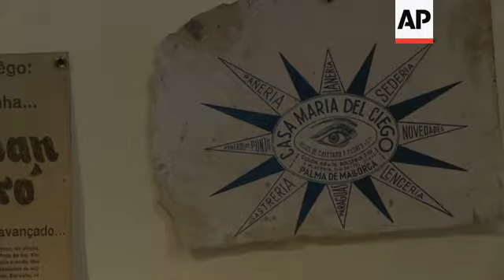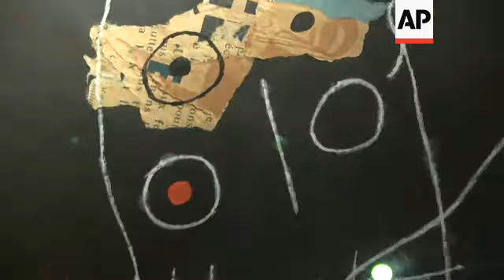Miro's Mallorca studio recreated in London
(20 Jan 2016) a
UK MIRO STUDIO
SOURCE: AP HORIZONS, LIFESTYLE, HEALTH AND TECHNOLOGY
RESTRICTIONS: HORIZONS CLIENTS AND AP LIFESTYLE, HEALTH AND TECHNOLOGY CLIENTS ONLY
LENGTH: 4.53

AP Television
London, UK - 19 January 2016
1. Tilt up from paint on floor of recreation of Miro's studio to a painting by Miro
2. Close of painting
3. Mid of paints and brushes on a table covered in paint
4. Close of brushes
5. Close of palette
6. Tilt up from table and palette to paint brushes in a pot
7. Close of brushes in a pot
8. Wide of table with painting paraphernalia and a painting on top of it
9. Mid of rocking chair and small farmers' chairs, in front of painting 'Femmes V', from 1969
10. Tilt down from 'Femmes V' to rocking chair
11. Wide of studio
12. Sun with human face made from wicker, hanging from the ceiling
13. Artist's grandson, historian and co-curator of exhibition, Joan Punyet Miro, talking
14. SOUNDBITE (English) Joan Punyet Miro, artist's grandson, historian and co-curator of exhibition:
"When we had breakfast together, he was gone. I knew that he had very peculiar dreams that were still touchable, and he was feeling that those dreams have to be carried on to the studio. And those dreams, those shapes, those forms, colours would really allow him to make lovely masterpieces."
15. Pan left of paint pots, with paint on the sides, and brushes
16. Close of paint pot
17. Tilt up of table with paint pots on it
18. Paint on the studio floor
19. Painting and easel on paint splattered floor
20. SOUNDBITE (English) Joan Punyet Miro, artist's grandson, historian and co-curator of exhibition:
"The studio, it was somehow a battlefield, where he was able to let free the reins of sub consciousness, dripping all these figures on the canvas, on the floor."
21. Pan right from painting to paper clippings stuck on the wall
22. Mid of paper clippings stuck on the wall
23. Close of paper clipping
24. Close of paper clipping
25. Mid of painting on an easel standing on a table, beside objects including an iron, photographs and a postcard
26. Mid of photographs and a postcard
27. Close of photographs and a postcard
28. SOUNDBITE (English) Joan Punyet Miro, artist's grandson, historian and co-curator of exhibition:
"He destroyed 75 percent of the painting and drawings that he brought to Mallorca. Why? Because he was imbued by the Mediterranean light. He was imbued by the poetical light. He was imbued by surrealism, Dadaism and the need to recreate an amazing, groundbreaking, pioneering ambiance in the new studio. So that way Miro was reborn."
29. Mid of painting
30. Close of painting
31. Co-curator of exhibition and Director of The Fundacio Pilar i Joan Miro, Elvira Camara, walking up to look at a painting
32. Camara looking at a painting
SOUNDBITE (English) Elvira Camara, co-curator of exhibition and Director of The Fundacio Pilar i Joan Miro:
"When (Catalan architect Josep Lluis) Sert decided to build the building it was the (time of) the movement of modern architecture. And everything is very bright, very white, with very pure lines. And the studio is like that. So white is the colour of this movement."
33. Wide of display case of letters between Miro and Sert
34. Mid of letter from Miro to Sert
35. Tilt down of letter from Miro to Sert
36. Pan right from photograph of Miro to quotation written on the wall reading (English): '"My dream, once I am able to settle down somewhere, is to have a very large studio" Joan Miro.'
37. Wide of painting named 'Painting', from 1977, created with house paint and rope on corrugated cardboard
38. Tilt down of 'Painting'
LEADIN: